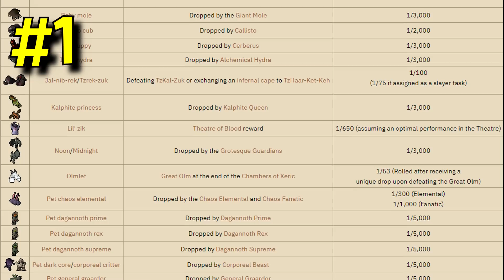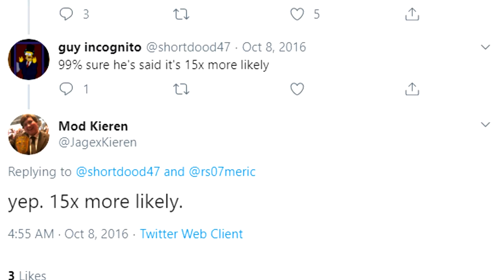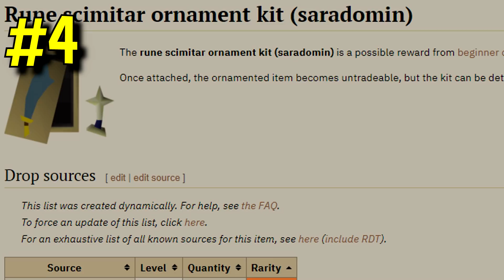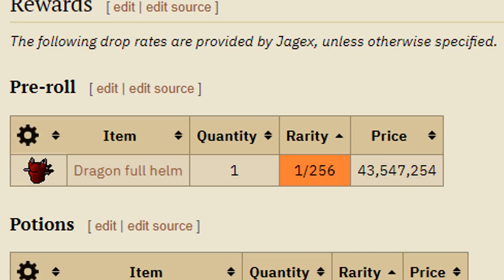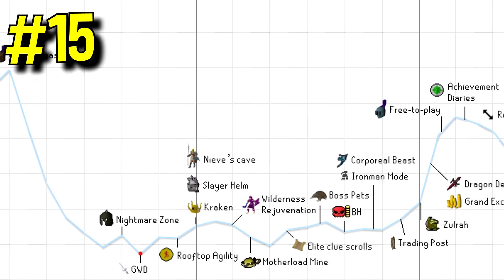Top 15 Lesser Known Facts About OSRS! Oldschool Runescape Facts #7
Hey guys, and welcome back to another runescape fact video. Today I wanted to go over another 15 interesting facts about osrs. I am now 7 episodes into this fact series, and I continue to find new mechanics in this game.

From new QOL features to hidden easter eggs, there is just so much to learn and love about this game.

Most of these facts are about oldschool runescape, however some are from RS2 or even runescape classic. Some of these might be tips, but most are just interesting tidbits of information hidden within the game. I really enjoy little bits of backstory.

Clan Chat:
"FlippingOSRS"